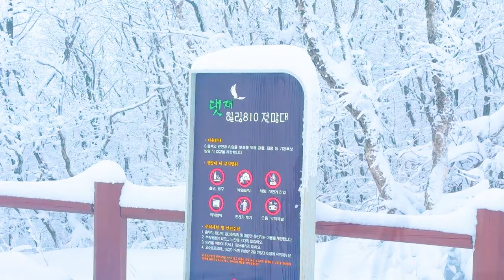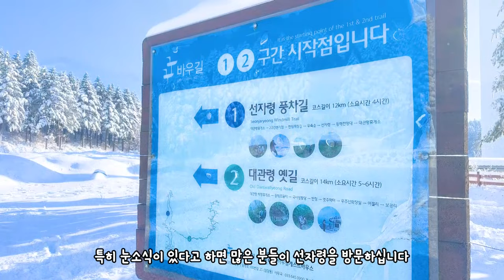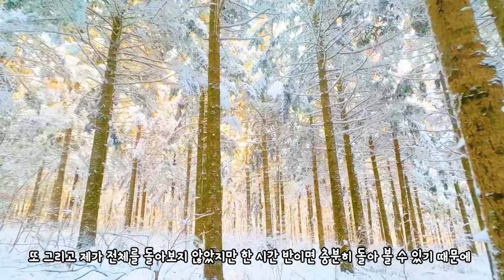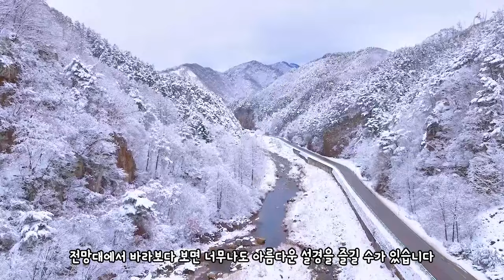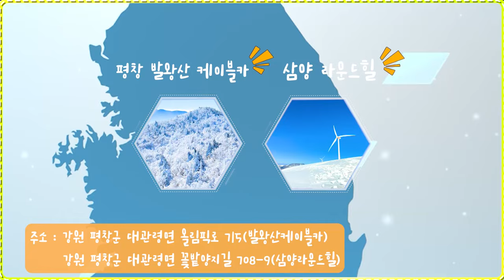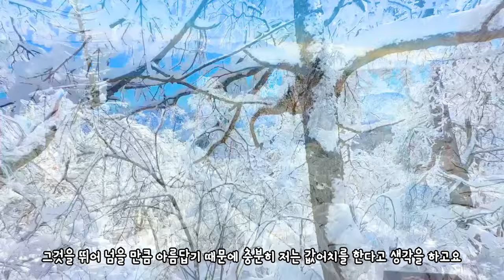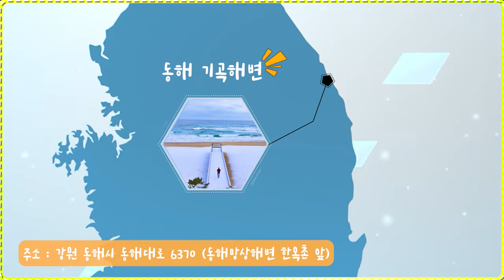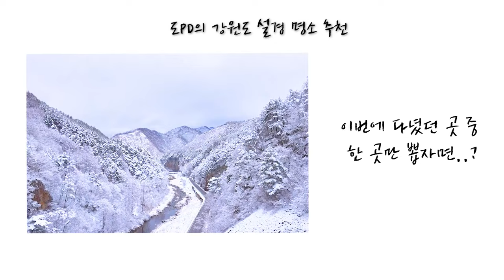국내 여행 추천 이국적인 강원도 설경 명소 BEST 7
강원도에는 계속해서 눈이 내리고 있습니다
아름다운 명소들이 많지만 숨겨진 명소를 포함하여
즐길 수 있는 강원도 추천 여행지를 소개합니다

첫 번째는 삼척 댓재 (강원 삼척시 미로면 활기리 산142)
믿을 수 없는 풍경을 보여주는 댓재는
차에서 내려 20초면 만날 수 있는 설경맛집 입니다
눈 내린 다음날에도 제설이 잘 되어 있어 충분히 차로 방문가능한
여행지 입니다

두 번째는 평창 국민의 숲 (강원 평창군 대관령마루길 321-11(국립축산과학원 가금연구소 건너편)
눈 소식이 있으면 선자령으로 많은 분들이 떠나는데요
주차도 쉽지 않고 트래킹도 생각보다 오래해야 해서
저는 숨겨진 설경명소 국민의 숲을 추천합니다
2시간을 걸어도 아무도 만나지 않을 정도로 조용한 평창 국민의 숲
겨울이 되면 이국적인 여행지입니다

세 번째는 정선 소금강 전망대와 문치재입니다
강원 정선군 화암면 몰운리 산109-1(소금강전망대)

강원 정선군 화암면 화암리 산269(문치재)

두 여행지 모두다 차에서 내려 바로 즐길 수 있는 설경 명소 인데요
정선의 아름다운 설경을 가득 즐길 수 있는 곳입니다
특히 문치재 전망대 앞에 보이는 풍경은 웅장함과 아름다움을 동시에 느낄 수
있는 설경 맛집입니다

네 번째는 평창 발왕산 그리고 삼양 라운드 힐 입니다
강원 평창군 대관령면 올림픽로 715(발왕산케이블카)
   왕복 25000원
강원 평창군 대관령면 꽃밭양지길 708-9(삼양라운드힐)  대인 12000원

두 곳다 입장료를 내고 들어갈 수 있습니다. 하지만 입장료의 값어치를 충분히 하는 곳이라고 생각하는데요.  두 곳다 지대가 높아서 2월에도 충분히 설경을 볼 수 있는 아름다운 강원도 여행지 입니다

마지막은 기곡해수욕장 강원 동해시 동해대로 6370 (동해망상해변 한옥촌 앞)

망상 해수욕장 옆에 위치하고 있는 기곡해수욕장은 아직 많은 분들에게 알려진 해변은 아닙니다. 이곳에는 눈 내린 바다를 더 아름답게 즐길 수 있는 포인트가 있어서 매력적인 해변인데요. 강원도의 다른 바다들도 좋지만 저는 기곡해변의 멋진 포인트를 추천합니다

아직 늦지 않은 강원도의 눈 구경
영상 속 명소들로 떠나보시기 바랍니다

00:00 intro
00:21 삼척
01:39 평창
03:09 정선
04:09 정선
04:54 평창
05:46 평창
06:20 동해
07:13 도PD 추천 PICK
07:41 OUTRO